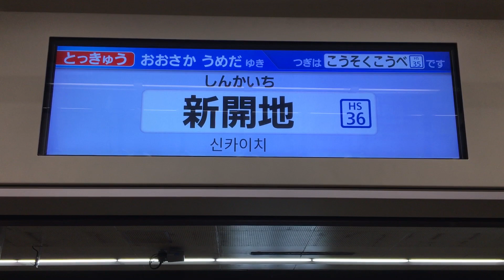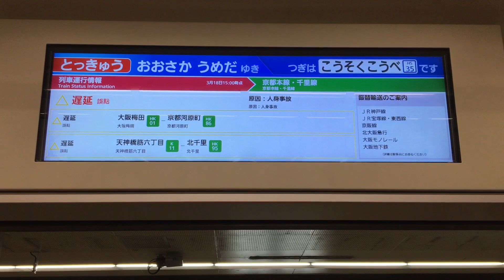阪急1000系 2路線人身事故発生時の車内LCD案内装置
2023年3月18日、阪急京都線と宝塚線で人身事故が発生し、一時運転見合わせやダイヤ乱れが続き、車内LCD案内装置に2路線の運行情報表示が見られました。